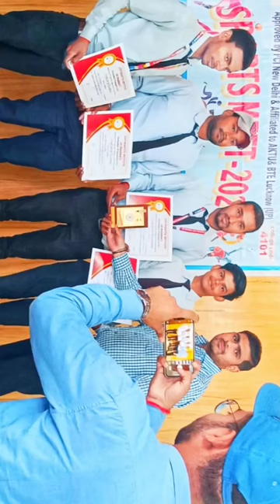We are winner 🏆||Ball mill working model#2023 status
Ball mill project
working model
Ball mill working model